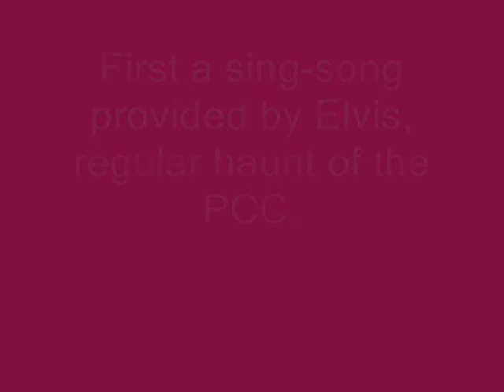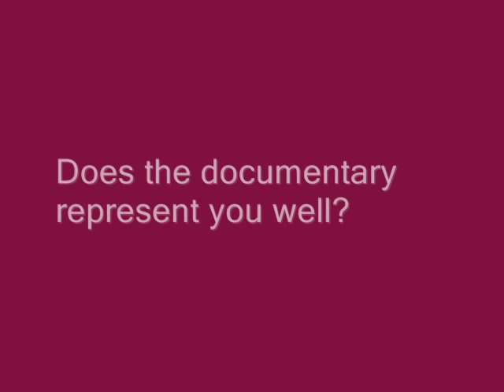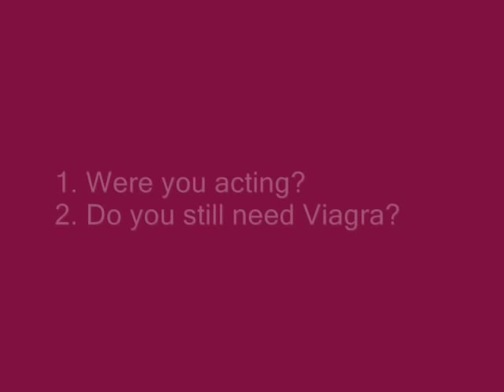A Complete History Of My Sexual Failures Q&A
Q&A with Chris Waitt at the Prince Charles Cinema 2008 featuing the shaky hands of an amateur.